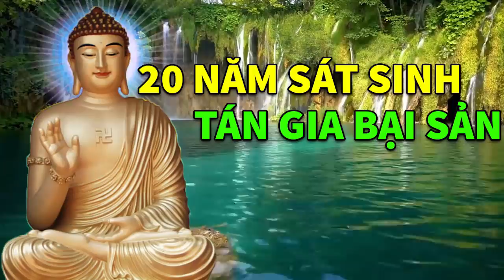Kể Truyện Đêm Khuya, 20 Năm MỔ LỢN Tích Góp Bỗng Chốc TÁN GIA BẠI SẢN Qủa Báo Sát Sinh Thật Đáng Sợ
Top 10 câu chuyện phật giáo Hay Nhất :
1. Kể Truyện Đêm Khuya, Lưu Luyến Cháu Trai Bà Nội Đầu Thai Làm Vợ Cháu Mình! Chuyện Nhân Quả Có Thật

2. Kể Truyện Đêm Khuya, Ếch Trả Ơn Sau Khi Được Người Nông Dân Cứu Mạng Nhân Quả Báo Ứng Là Có Thật

4. Kể Truyện Đêm Khuya "Cực Hay" Một Sự Nhịn Chín Sự Lành 1 Phút Nóng Giận Ân Hận Cả Đời # Mới

5. Kể Truyện Đêm Khuya, GẶP CHỒNG VÀ BẠN THÂN PHẢN BỘI Thì Nên Làm Gì Nỗi Đau Của Phụ Nữ Bị Phản Bội

6. Kể Truyện Đêm Khuya, Đời Này Phụ Nữ Là Người Chịu Nhiều Khổ Đau Bất Hạnh Nghe Để Thương Phụ Nữ Hơn

7. Kể Truyện Đêm Khuya "Cực Hay" Cái Miệng Làm Hại Cái Thân, MẤT PHÚC ĐỨC Muôn Đời Nghèo Khổ !

8. Kể Truyện Đêm Khuya, THÁNG 7 CÔ HỒN Làm Thế Nào Thoát Khỏi Xui Xẻo Chuyện Nhân Quả Có Thật

9. Kể Truyện Đêm Khuya Cực Hay "Nàng Dâu Bất Hạnh" Chuyện Nhân Quả Báo Ứng Chọn Lọc # Mới Nhất

10. Kể Truyện Đêm Khuya, Tháng 7 Cô Hồn Những Đại Kỵ Nên Tránh Chuyện Phật Giáo Hay Nhất 2019